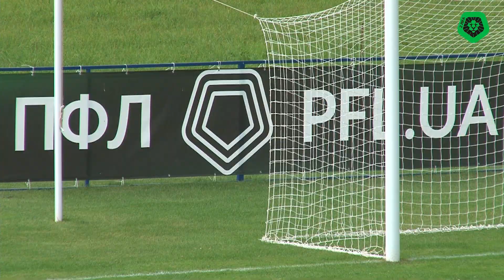Кудрівка – Тростянець. ОГЛЯД МАТЧУ / Друга ліга ПФЛ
У матчі четвертого туру Другої ліги ПФЛ сезону 2023/24 «Кудрівка» та «Тростянець» зіграли внічию. Поєдинок завершився з рахунком 1:1.